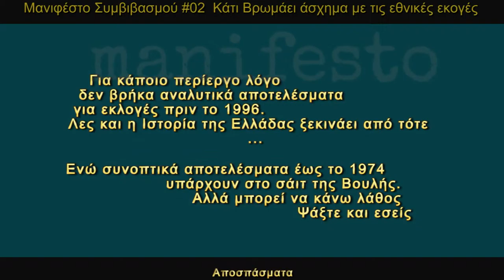ΑΠΟΣΠΑΣΜΑΤΑ από το 2ο Μανιφέστο Συμβιβασμού.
Μανιφέστο Συμβιβασμού.
Ένα βίντεο μπλόκ από την εναλλακτική Ελλάδα. Μία ιστορία που ξεκινάει από το 2007 και την προσωπική μου πολιτική αφύπνηση. Την αίσθηση ότι συμμετέχω στις εξελίξεις από την θέση του ενεργού πολίτη, ο οποίος επιλέγει να αντιδράει ή όχι στα όποια (πολιτικά) ερεθίσματα. Και όταν αντιδράει αυτό γίνεται με πλήρη επίγνωση και όχι ως αντανακλαστικό.

playlist?list=PL3ZkbpmznQVwMgRMSolV_m6d6IuX0YI5Z